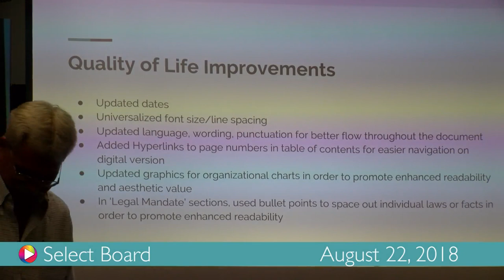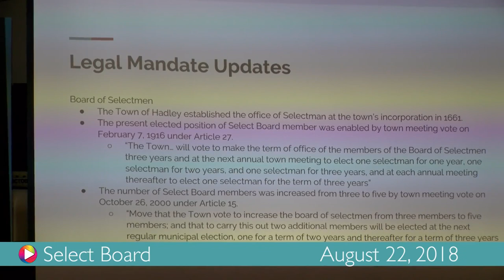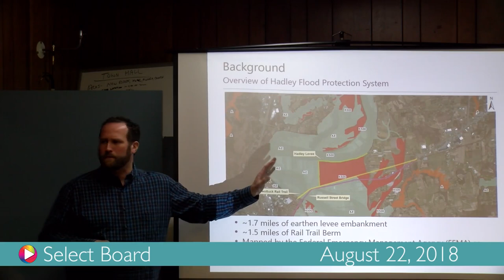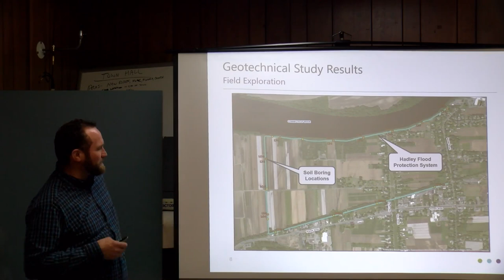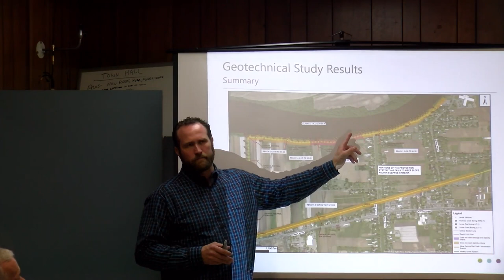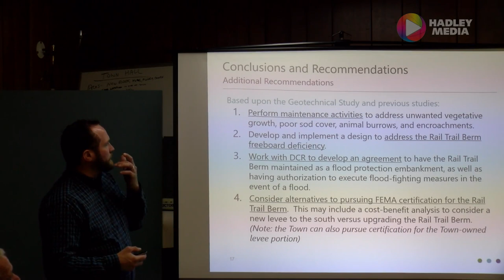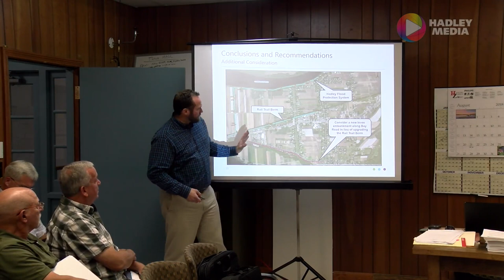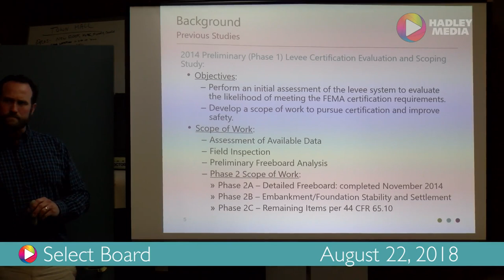Select Board, August 22, 2018